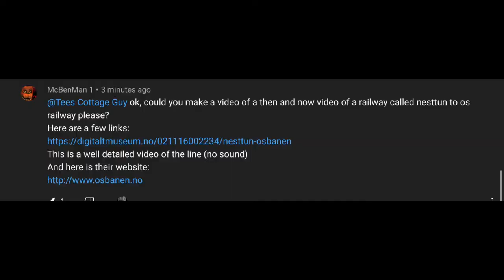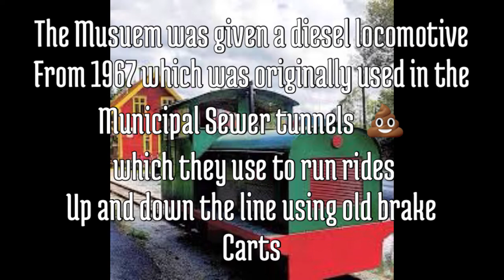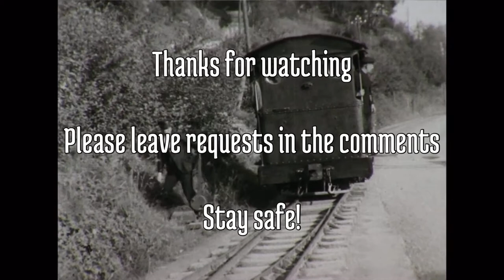The Story of the Nesttun to Os Railway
Thank you McBenMan for the suggestion

Tees Cottage Guy Twitter Page =